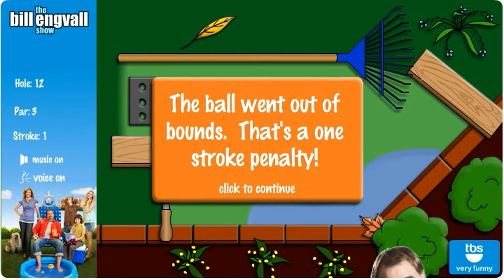Bill Engvall's Backyard Minigolf - Flash Longplay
My Discord server I've been uploading a lot of Flash games recently because Flash will be shut down in 2020. For that reasons I'll try to gather as many flash games as possible, mainly for nostalgia purposes.

This is just a mini-golf game, and it's simple enough to play. Having voices over is definitely the best thing because it increases the fun of the game, I'll give them that. Hole 14 was a total killer in this attempt, as I got +3 on that hole... Anyway, enjoy!